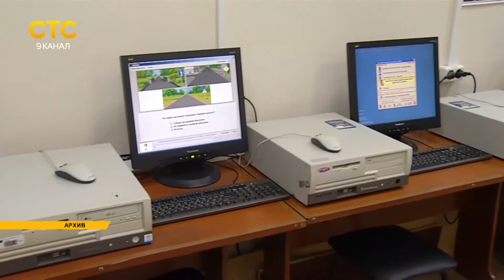Экзамены для водителей по новому